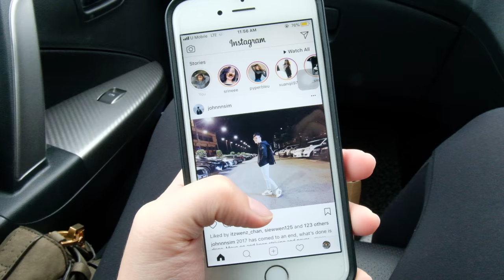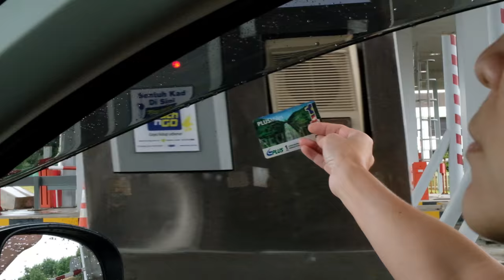ROAD TRIP WITH ME / KAREN KONG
I recorded down my 1st day of 2018, was just fooling around honestly. Thanks much ~